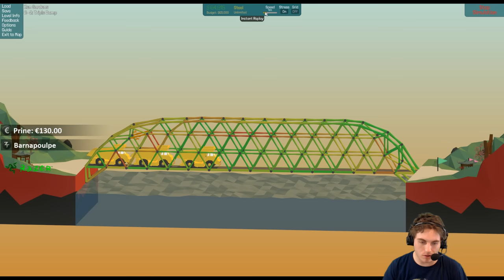Poly Bridge #22 : Mise à jour !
On retourne sur Poly Bridge car il y a eu une mise à jour de contenu!